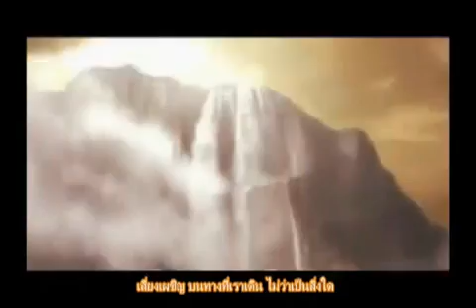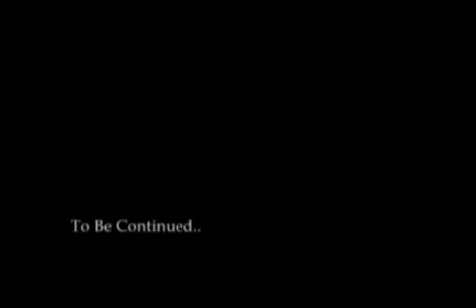𝄞 Synchronicity 2 -cover-Thai Version『aster-ain』 | Δ AY | ♪ ひとしずく×やま△ (Paradise of Light and Shadow)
*reupload*
Original upload date : 03 Apr 2010

Story by Suzunosuke, CAZ, Kumagai
Movie by Suzunosuke

⬡　INFO
ทีมงานเจ้าของ channel เป็นผู้เรียบเรียงเนื้อเพลงเวอร์ชั่นนี้
หากต้องการ cover รบกวนใส่เครดิตและ link กลับมาให้หน่อยนะครับ
*เนื้อเพลงนี้ไม่ใช่คำแปล มีการปรับใจความบางส่วนเพื่อให้เข้ากับทำนองและอารมณ์ของเพลง*

สู่ดินแดน สุดปลายทางดั่งสวรรค์อันสดใส
สุดแผ่นดินยังลึกลง ลึกลงไป ไร้ที่สิ้นสุด
ที่แห่งนี้ จะมีเพียง เพียงหนึ่งเสียงร่ำทำนอง
มีแต่เราร่ำร้องเพลงเพียงเดียวดาย

จากเวลา จากวันคืน ที่ดูไร้ซึ่งจุดหมาย
ส่งบทเพลงที่ร้อยเรียง ร้อยเรียงรายไร้ที่สิ้นสุด
สุดปลายทาง แห่งวันคืน ที่วนซ้ำมาอีกครั้ง
มีเพียงฉัน ยืนเดียวดาย เพียงลำพัง

ทำนองบทเพลงเล่าขาน เวลาผ่านนานแค่ไหน
แต่ชีวิต ของเรา ไม่เคยแปรเปลี่ยน
ทำนองแห่งดวงตะวัน ลำนำสาดทอสายฝน
บทเพลงร่ำลายังอุ่นในหัวใจ

ไปยังสุดแดนที่นี้ ตรงทางสุดปลายท้องฟ้า
มือของใคร บางคน ส่งและยื่นมือมา
แต่ตัวเรา ก็คงไม่มีวัน ได้รับรู้สักที

อีกไม่นาน แผ่นดินภพนี้ คงสูญสิ้น แค่วันคืนผ่าน
แต่ตัวเรา กลับยังเล่าขาน บทเพลงเล่าเรื่องราวความหวัง
เช่นอดีต ที่ผ่านผัน ลบล้างไปจากใจ สุดเสียงที่มลายไปนี้
เปลี่ยนความทุกข์ในหัวใจ เป็นรอยยิ้มได้เมื่อไร
ใจหนึ่งดวงก็พร้อมจะร่วงโรย ลับหายไปจากกาล

สู่ดินแดน สุดปลายทางแห่งสวรรค์สิ้นสลาย
ออกพเนจรร่ำไป ไม่ว่าทางนั้นไกลเท่าไหร่
สิ่งที่เราติดตามไป คือหนึ่งเสียง ที่ห่างหาย
เราออกเดิน บนเส้นทาง ไกลแสนไกล

สิ่งที่ซ่อน อยู่ในเงา อยู่ในเรื่องราวเหล่านั้น
ที่ถูกลืม และลบเลือน ฉันยังตามหาวันที่ผ่าน
เพียงหนึ่งเสียงที่ยังคงสั่นสะท้อนในใจฉัน
ยังร่ำร้อง ด้วยความทุกข์ทรมาน

เพียงหนึ่งความวาดหวัง ลำพังหนึ่งคำร้องขอ
อยากส่งข้ามนภาที่แสนยิ่งใหญ่
เสียงที่ส่งคำข้ามฟ้า ทำนองขับทอข้ามฝัน
อาจเลือนหาย และไม่อาจส่งถึงเธอ

เสียงที่อ่อนโยนเช่นนั้น มันจะอยู่ไกลแค่ไหน
ตามหาความอบอุ่น ที่ซ่อนตรึงในใจ
เสี่ยงเผชิญ บนทางที่เราเดิน ไม่ว่าเป็นสิ่งใด

หากสิ่งใด จักคอยกั้นขวาง ทำให้โลก นั้นดูมืดมน
จะทำลาย สิ่งเดิมให้หาย ตราบจนสิ้นเวลาสุดท้าย
วันวันหนึ่ง ที่แสงลบล้างสิ้นสุดลง หากเรายังเอื้อมไปไม่ถึง
เปรียบสวรรค์ดังมายา ที่ลวงตา
อยากจะทำลาย อยากทำให้หายด้วยมือเรา

(สู่ดินแดน สุดปลายทางแห่งสวรรค์อันหลอกลวง)
(บนเส้นทางเพียงเดียวดาย)

บทเพลงนี้จะคอยร่ำร้อง (บทเพลงนั้นจักเลือนรางไป)
ดังท้องฟ้า คอยคุ้มครอง (ลบสิ้น ไปเสียที)

จะนำพาผู้คนทั้งหลาย (อยู่ลำพังและอยู่เดียวดาย)
อยากจะให้ทั้งรอยยิ้ม เสียงหัวเราะ เริงดั่งใจ (มีเพียงเธอเศร้าระทม)

หนึ่งบทเพลงแห่งวันพรุ่งนี้ เป็นเช่นแสง ที่สาดแสงทอลงมา
(หนึ่งบทเพลงแห่งหมื่นวันวาน เป็นเพียงโลกอันมืดมน)

สุดกำลังสุดใจของฉัน (สุดบทเพลงที่เธอร่ำร้อง)
จะร่ำร้องสุดกำลัง ส่งเป็นเสียงผ่านปลายลม
และล่องลอย สู่ปลายทาง จนตราบ สิ้นชีวิตนี้
(เลือนและหายห่างเลือนไป และจมลง สุดปลายทาง จนตราบสิ้น ชีวิตนี้)

เป็นดั่งเสียงส่งผ่านทำนอง ไปยังแสง และความมืดมน
จะวนเวียนสู่วังวนเดิม ดั่งเช่นนิทานผ่านมา ดั่งตำนานที่ผ่านซ้ำ ดังเรื่องราว

ดั่งเรื่องราวที่ผ่านเวียนมา ยังสะท้อน ก้องทำนองเดิม
ดั่งเรื่องราวจบอวสาน
แต่สุดท้าย ต้องเวียนกลับมา

ดังเช่นหนึ่งชีวิตนี้ที่เริ่มต้นและจบลง กลับคืนสู่ความจริงอีกครั้ง

ส่งคำขอ ข้ามแสงงาม สู่ความจริงที่มืดมน ผ่านทางเส้นนี้

สู่ปลายท้องฟ้า..